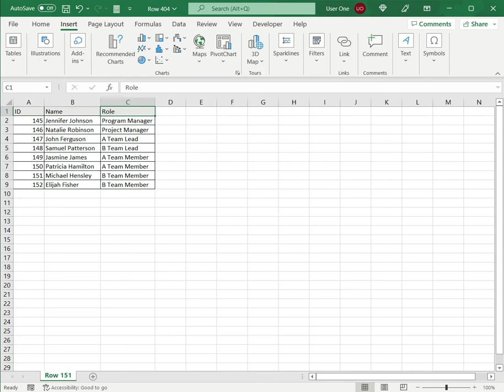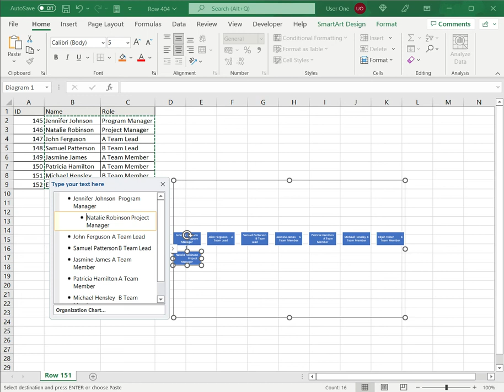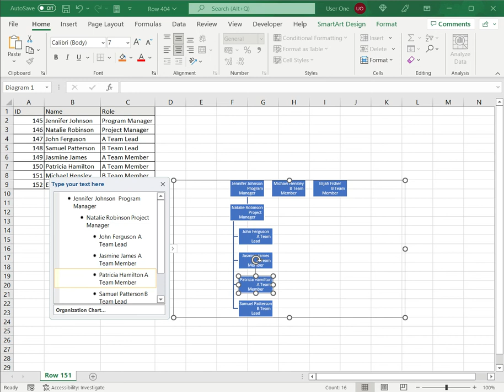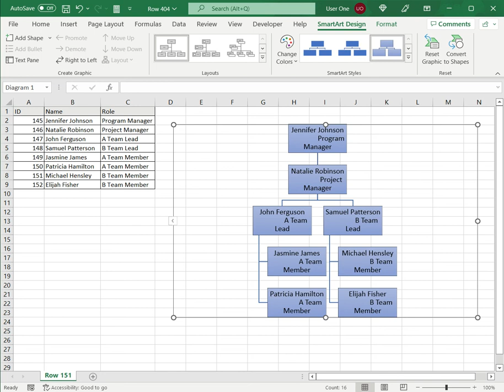How to create an organizational chart in Excel from a list